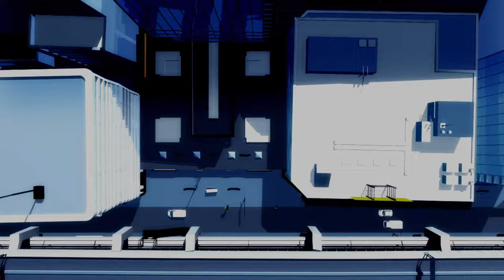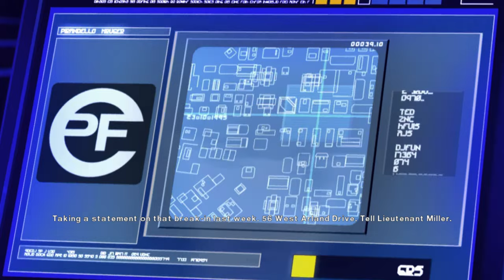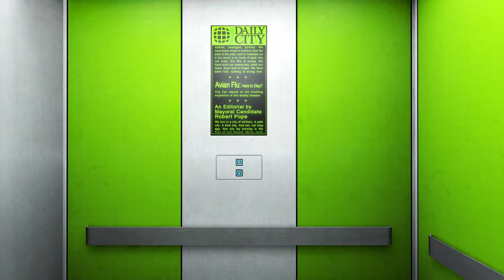Coming Back To Mirrors Edge After 16 Years, Because I Like Parkour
Mirrors Edge Walkthrough Part 1
Coming back to Mirrors Edge after 16 years since it's release. The Parkour game still holds up quite well and the movement mechanics are still awesome even by todays standards.